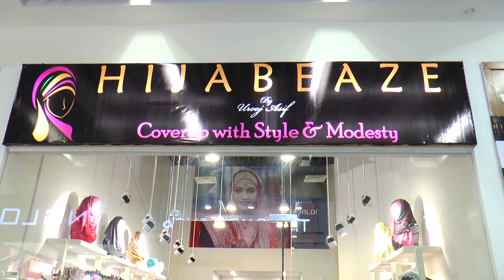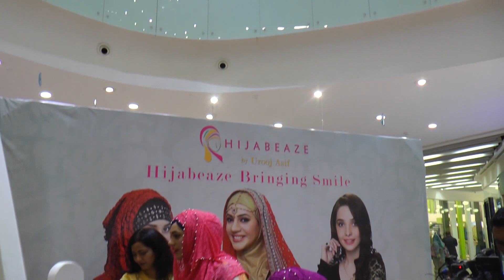Reviews Hijabeaze Lovers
Welcome to the Hijabeaze World.

For latest updates like our page

Click on the link below for Lahore outlet Location Map

Hijabeaze Flagship Store Commercial Area Cavalry Ground Lahore, Warda Basement.
Timings
Monday -Saturday 11:00 am -09:00 pm
Sundays : 1:00 pm - 9:00 pm

Hijabeaze Islamad Outlet:
Shop 254, 2nd Floor, @ Malbus . Next to warda,Centaurus Mall. Islamabad.

Hijabeaze Karachi Outlet:
Ocean Mall Clifton Ground Floor Opposite Body Shop.

For your querries pls call:
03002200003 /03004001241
(Watsapp, Viber)
Landline No:

JaxakAllah.
Hijabeaze Admin